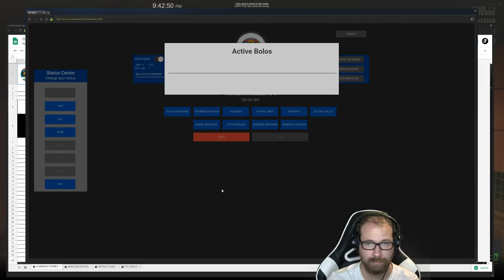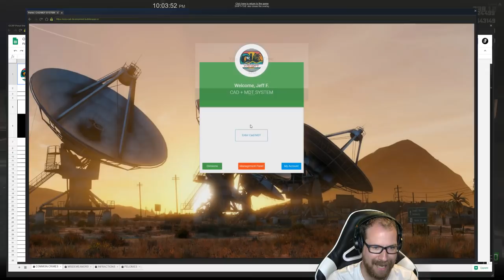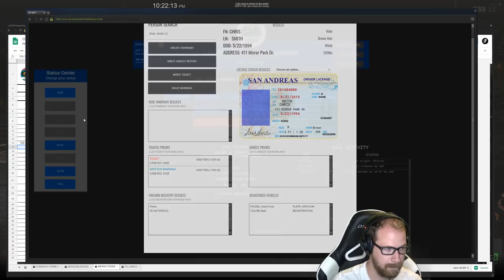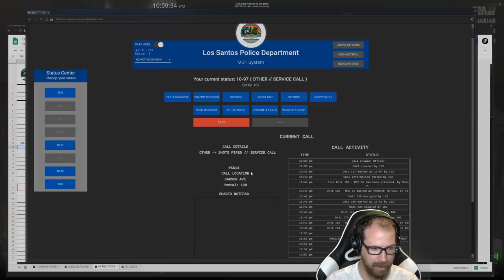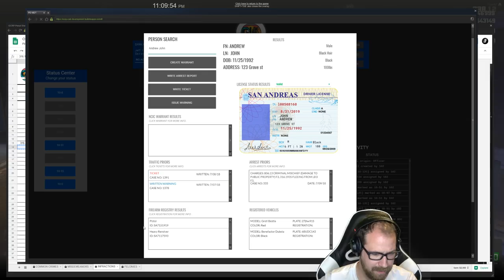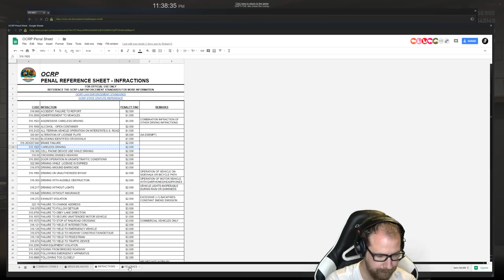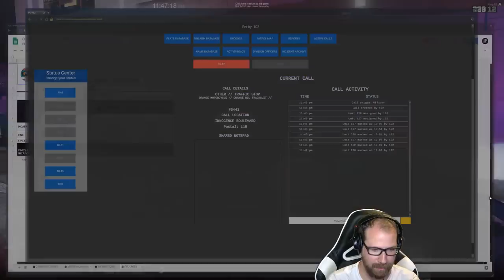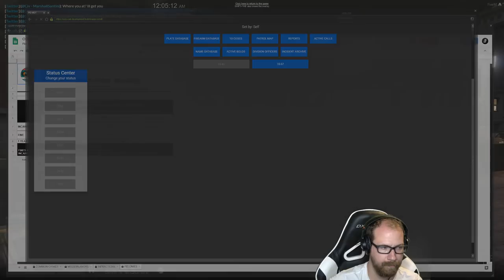GTA 5 Roleplay | OCRP Live! - Shots Fired